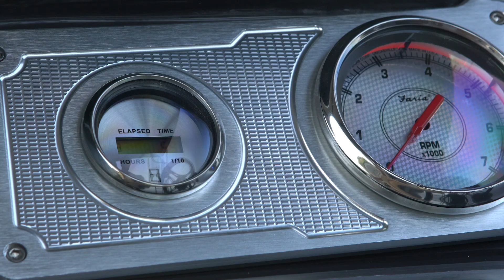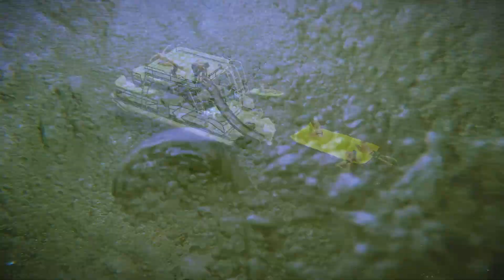Upper Sun Deck